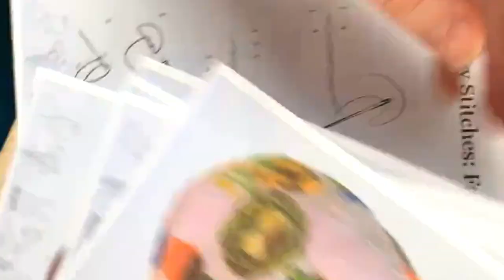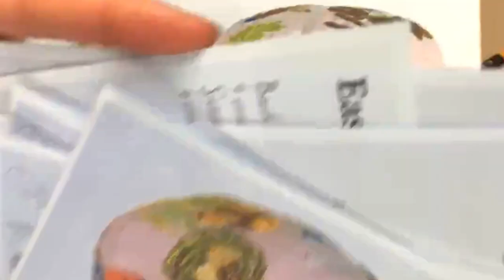Springy Hand Embroidery and Sewing Chat: Instagram live Stitch Along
An Instagram live stitch along from Day 24 of the Easter Egg Bauble PDF design. Recorded on Friday 17th March where we were working on this little floral motif.

This class is for personal use only. Have fun, stitch well, keep making beautiful things.